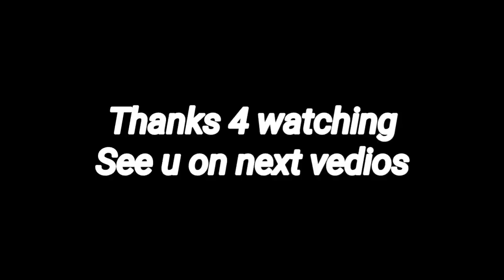Meeting held at Birkhang club...!!!